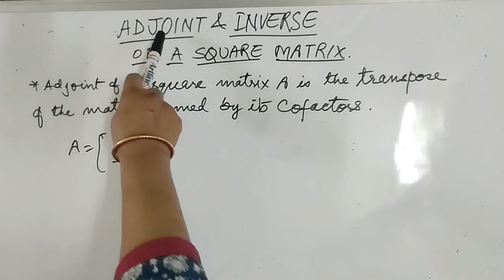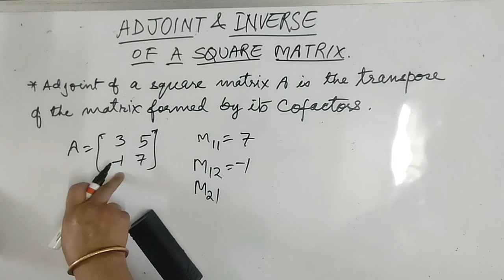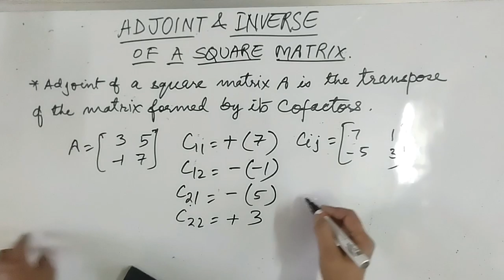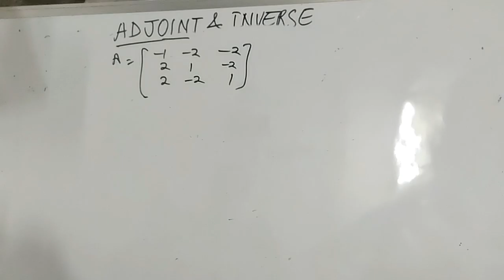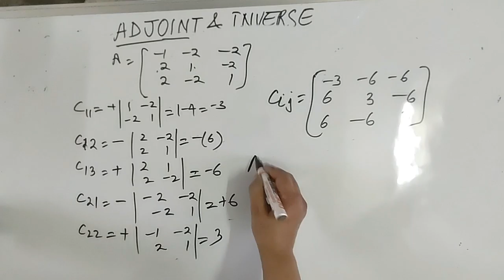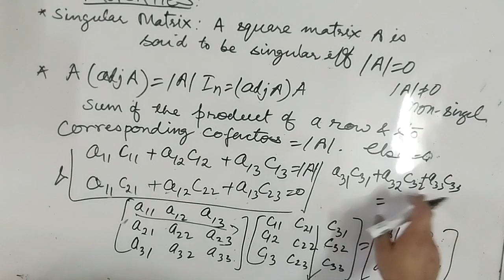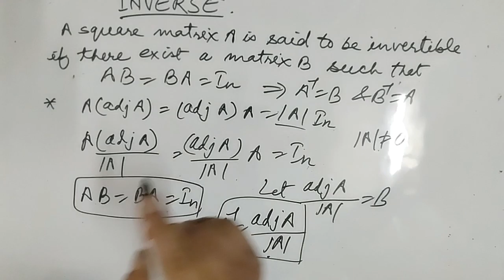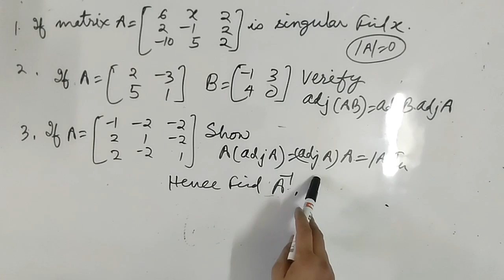ADJOINT AND INVERSE OF A MATRIX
URL: InShot